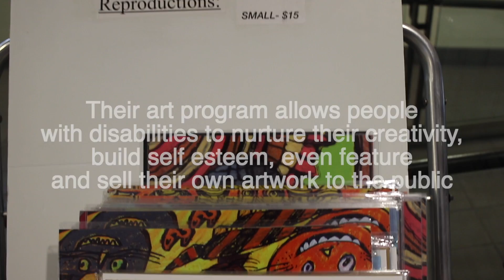Goodwill Art Studio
We've been honored to help amplify the voices of the individuals from this program. They wanted to share their perspective and point of view, that being disabled doesn't mean they don't have gifts, talents and goals.